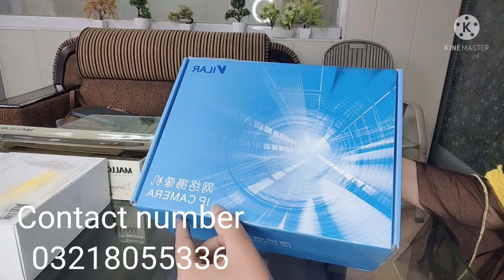Zbrdast deal offer